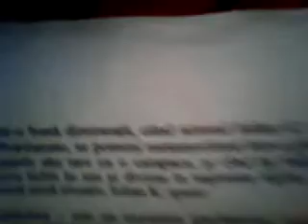octavian soviany pregateste spectacolul de teatru poezie